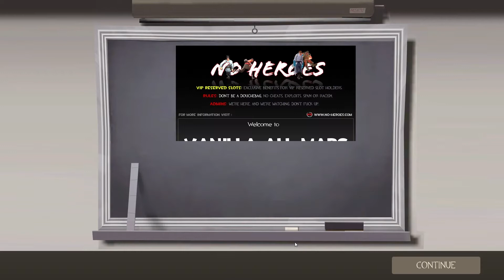Sixense Razer Hydra Update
A quick update on the status of Sixense's Razer Hydra. What's new, what's to come, and some TF2 gameplay footage with Hydra direct integration.